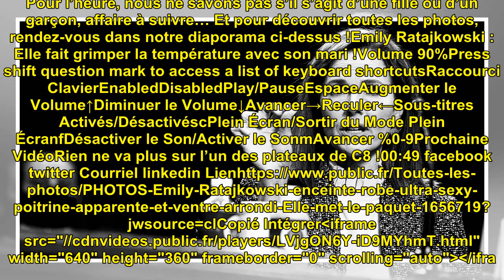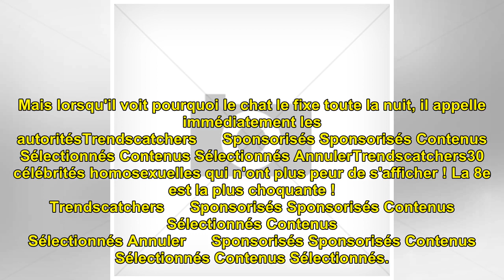PHOTOS - Emily Ratajkowski enceinte : robe ultra sexy, poitrine apparente et ventre arrondi... ...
PHOTOS - Emily Ratajkowski enceinte : robe ultra sexy, poitrine apparente et ventre arrondi... Elle met le paquet !

PHOTOS - Emily Ratajkowski enc...